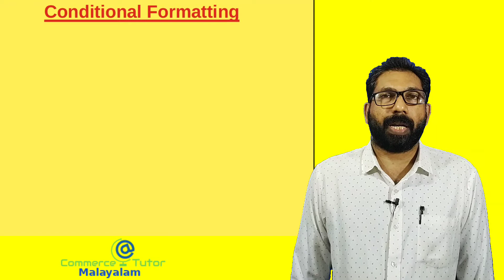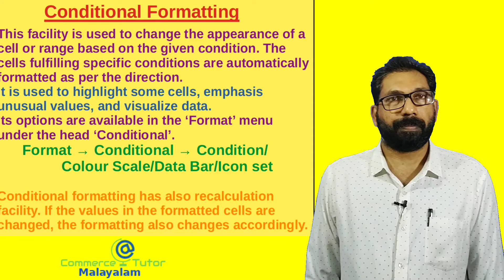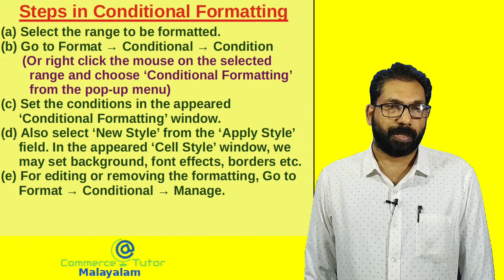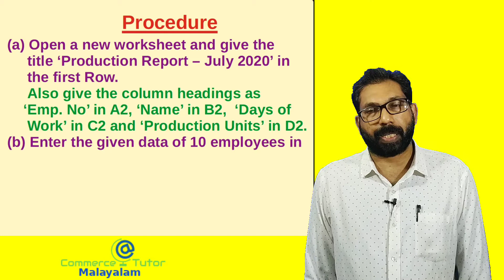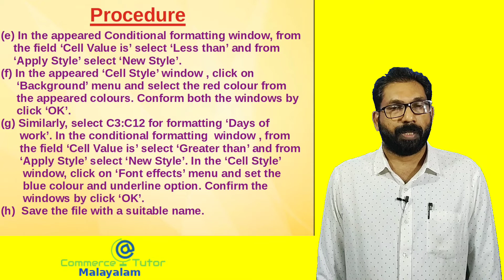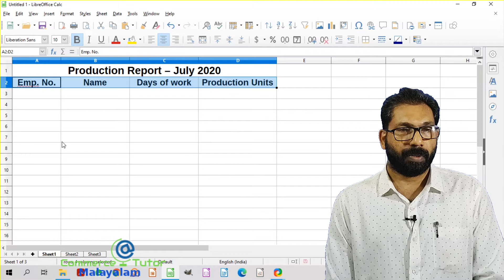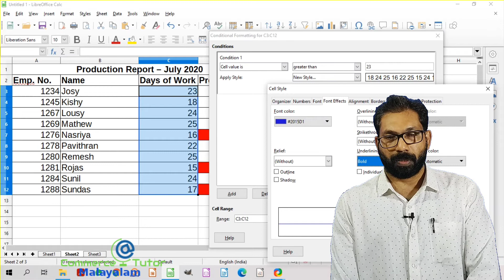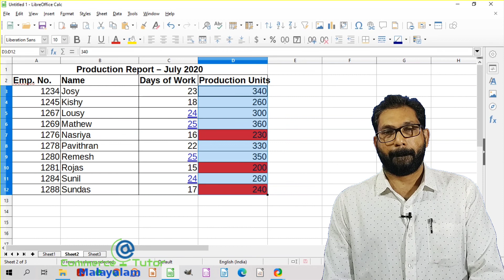Class XII COMPUTERISED ACCOUNTING| Chapter 2| Spreadsheet| Part 15| Conditional Formatting.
Online class on Conditional Formatting in LibreOffice Calc. Practical aspects are also demonstrated. As per the Syllabus of CBSE /VHSE and Kerala State Higher Secondary Commerce Course. Explanation in Malayalam also.